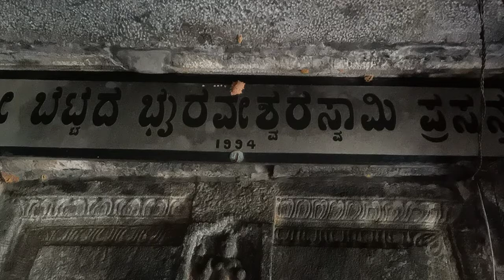BETTADABAIRAVESWARA TEMPLE SAKLESHPUR